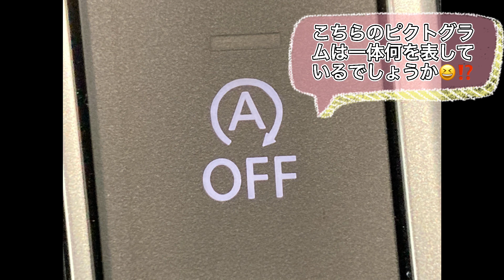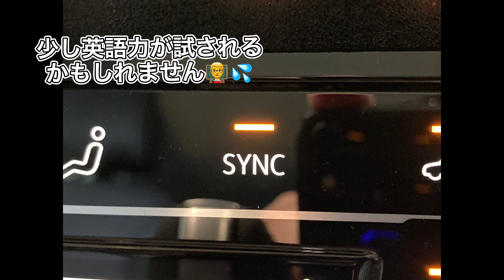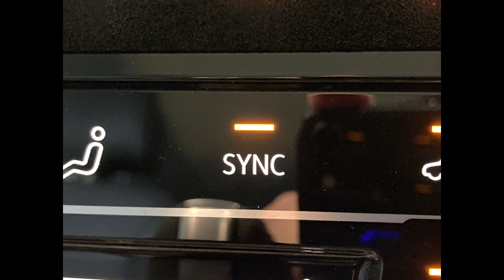【フォルクスワーゲン春日部】☆フォルクスワーゲン☆ピクトグラムクイズ(^^)/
今回は、フォルクスワーゲンの
車内にたくさんあるピクトグラムは
果たしてどんな意味なのか！？！？！？
クイズを皆様に出題してみました(^^)/

「あ！これは毎日使ってる！！！」
といったピクトグラムや
普段気づかれず使われていないような
ピクトグラムも含まれています☆

見事正解して、ご来店してくださった方には
ささやかなプレゼントもご用意しています♪

是非、挑戦していただきまして、
生活にも役立てていただけたらと思います!(^^)!